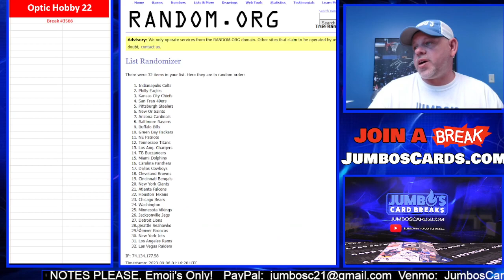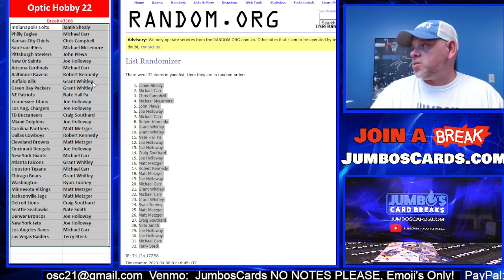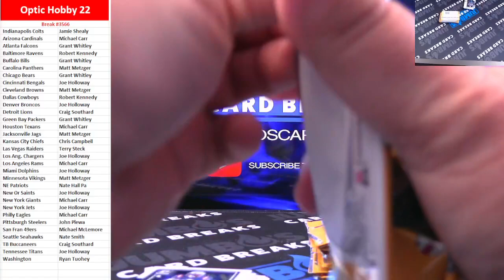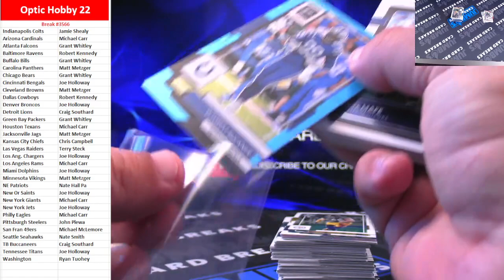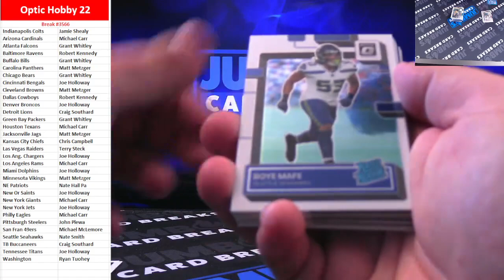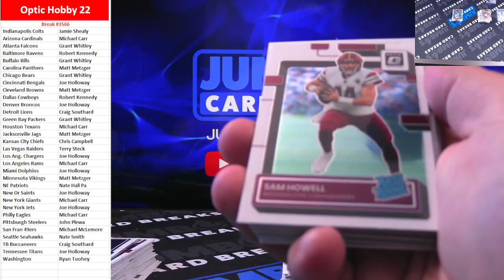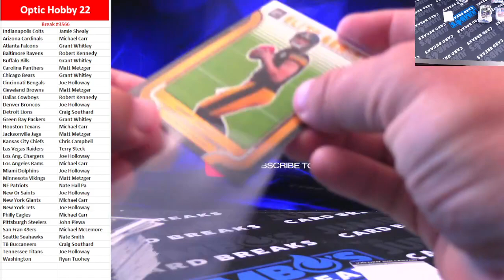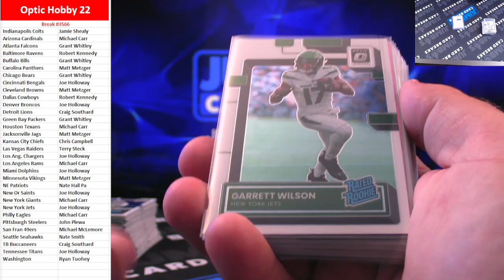BREAK #3566 Optic Hobby 22